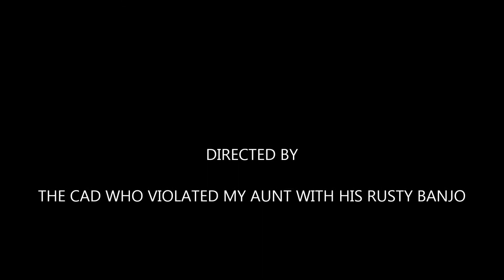THE THRILL IS GONE by WAYNE TOTTEN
ORIGINAL SONG BY B.B. KING